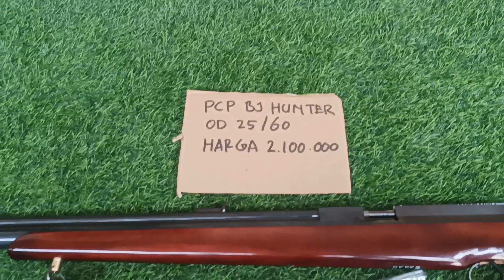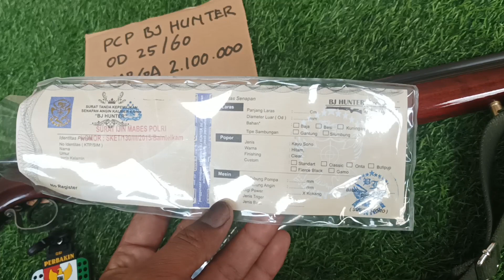HARGA SENAPAN PCP TERJANGKAU BJ HUNTER OD 25/60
stok ready pcp bj hunter clasik od 25/60 non mano
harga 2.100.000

spesifikasi

od 25
laras panjang 60cm
bahan laras kuningan
od laras 9
trek 5
spelan power ada
tanpa mano
bahan mesin kuningan
popor kayu sono warna merah gelap
sudah terpasang manometer
pisir paten sudah disetting

kelengkapan unit
peredam
mimis test
tali sandang
STKS
sperpart

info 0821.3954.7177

bisa cod + ongkir cod